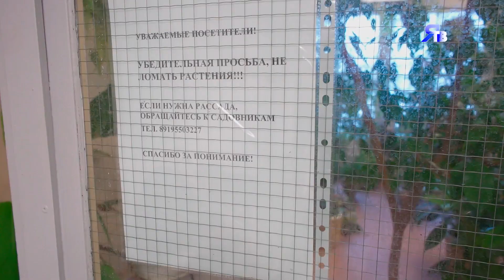ЯМБУРГСКИЕ ДЖУНГЛИ / Кто ухаживает за флорой и фауной в вахтовом посёлке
Лето круглый год. И за Полярным кругом возможно такое. Еще 20 лет назад сложно было представить, что в Ямбурге может быть так зелено. А теперь благодаря стараниям работников участка зеленого хозяйства экзотика повсюду: в административных зданиях, зимних садах и во всех общежитиях поселка и жилых комплексах газовых промыслов. О юбилярах - материал Нели Хайрутдиновой.